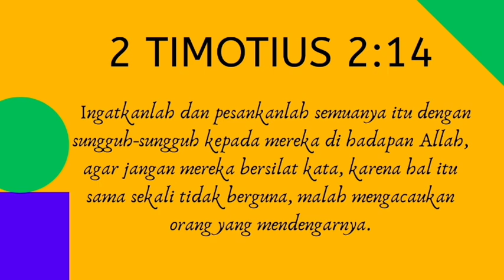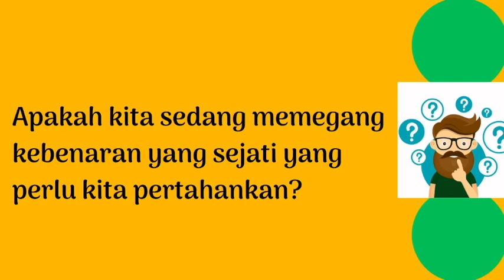LOGOMACHEIN Day1 BahayaBersilatKata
Sermon by Pdt. Redy Stevanus